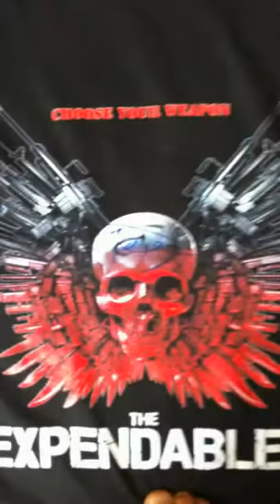SYLVESTER STALLONE The Expendables London Premiere 2010